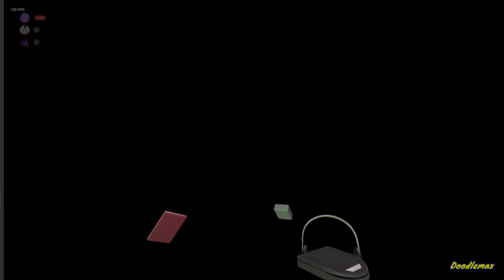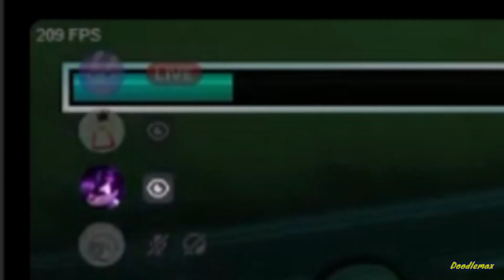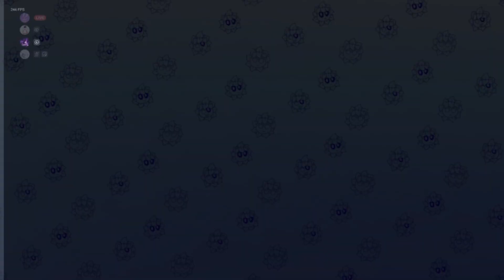Buu Having a mental breakdown for 15 mintues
I make random videos and won't stop being a doodle

Metal Gear
Golden eye 007
Super Mario World
Pvz 2
Pvz 1